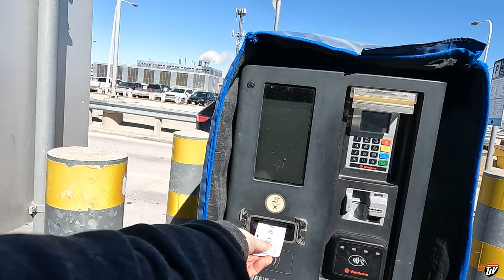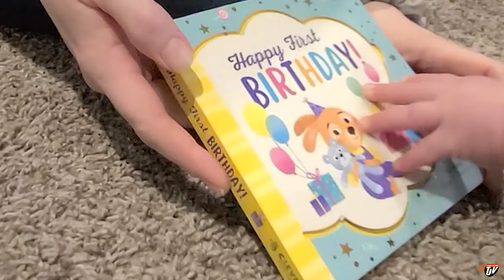GOODBYE LOUISVILLE! | My Trucking Life | Vlog #3038